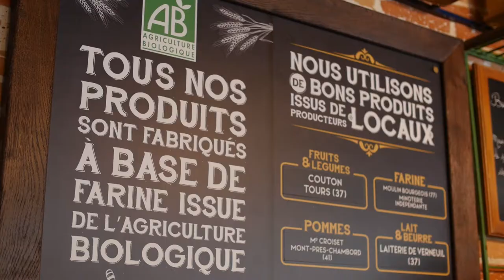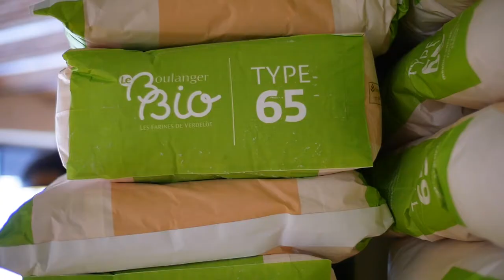Le Bio vu par la boulangerie Marlau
Film réalisé par Jacques BEDEL